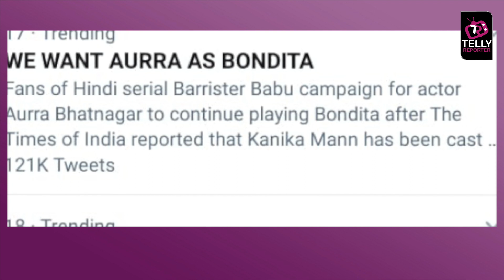Aurra Bhatnagar Fans Protest Against The Decision Of Leap By 'Barrister Babu' Makers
Barrister Babu Will Soon Take A Leap Where Kanika Mann Will Play Gown Up Bondita. Aurra Bhatnagar Fans Protest Against The Decision Of Leap Taken By 'Barrister Babu' Maker. Watch This Video For More Details.